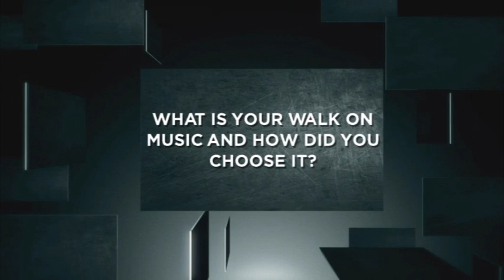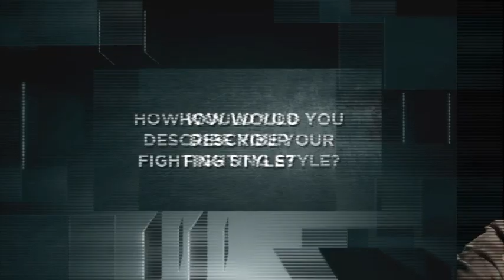5 mins with UFC fighter Frank Mir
Leading up to UFC 146 and, the biggest night the heavyweight division, we speak with Frank Mir as he prepares to meet Junior Dos Santos